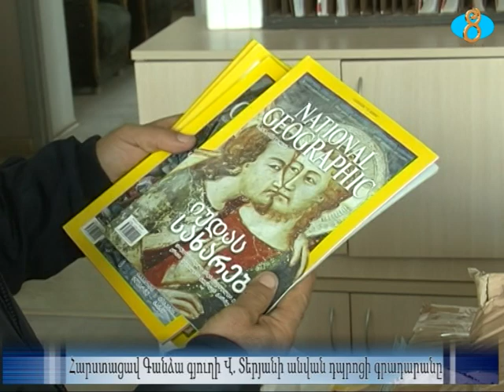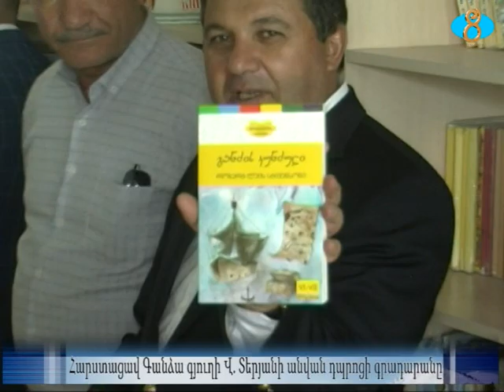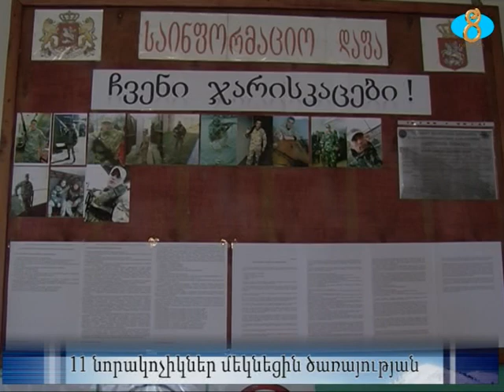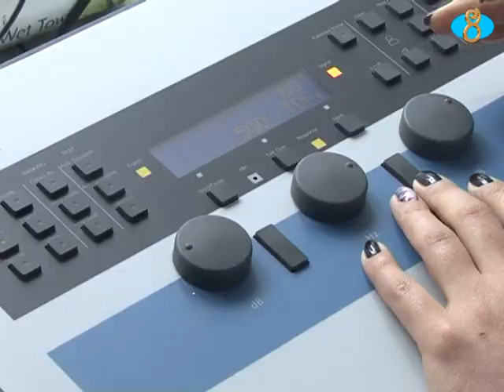Շաբաթվա տեսություն 09 06 2018